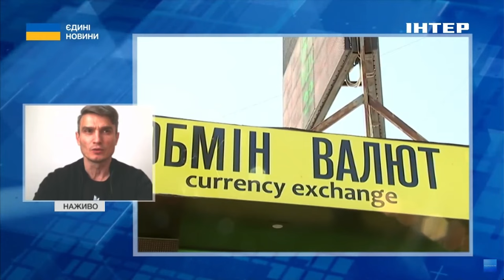НОВИЙ КУРС ГРИВНІ: член Ради НБУ Василь Фурман дав фінансовий прогноз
Міжнародний валютний фонд прогнозує незначну девальвацію гривні у 2024 році. До кінця року курс американського долара зросте до 41 грн/долар. Потім курс долара до гривні поступово зростатиме і на кінець 2029 року становитиме 51,1 грн/$1.
Таким чином, у наступні 5 років курс гривні щодо долара США знизиться на 38%. Це досить непоганий показник, адже за останні 5 років, гривня послабилася на 50%. Про це в ефірі національного телемарафону "Єдині новини" розповів доктор економічних наук, член Ради НБУ Василь Фурман.